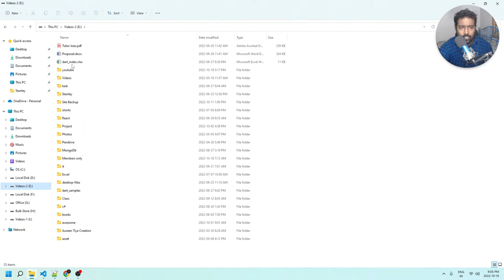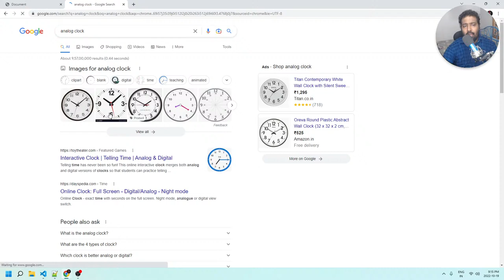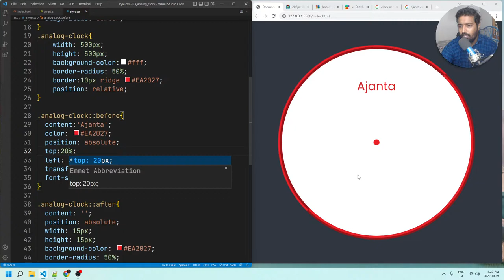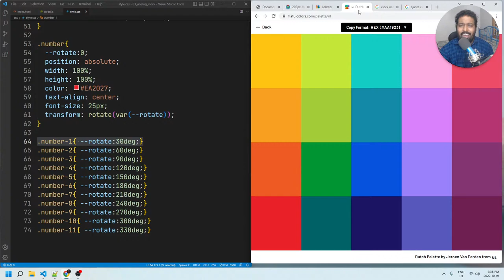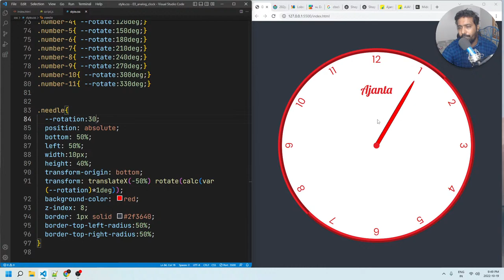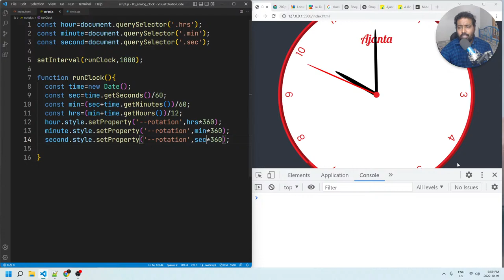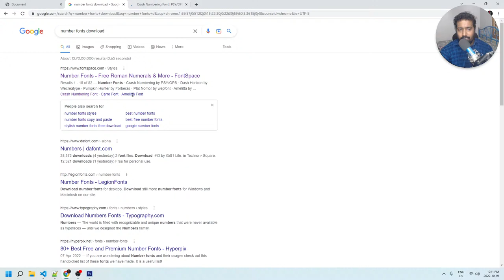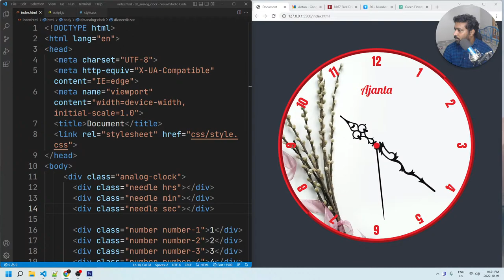Analog Clock in Pure HTML CSS and JS | Tutor Joes | Tamil | Project -3/100